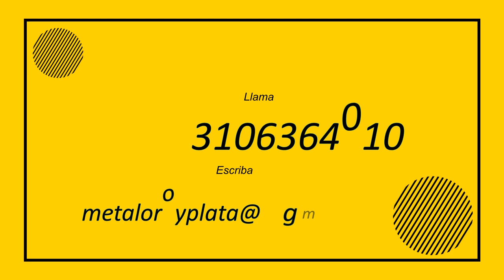Plataforma de inteligencia artificial para edicion, reescribir y busqueda de imagenes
plataforma de inteligencia artificial digital edicion, reescritura, busqueda y transformacion de imagenes